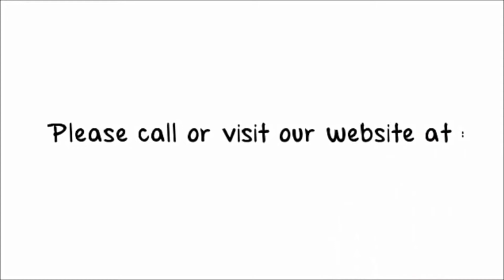Appliance Repair West Palm Beach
Appliance Repair West Palm Beach offers appliance repair in West Palm Beach. Appliance Repair West Palm Beach offers washer repair, dryer repair, refrigerator repair, dishwasher repair, and stove repair.